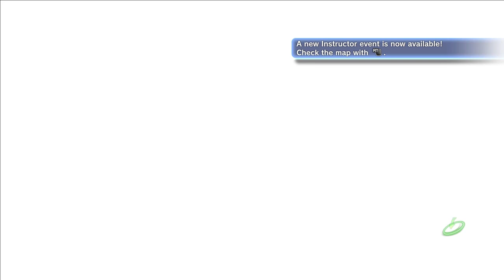Stitch Plays Dragon Ball Xenoverse 2 Part 6